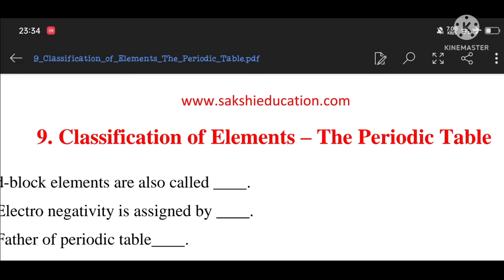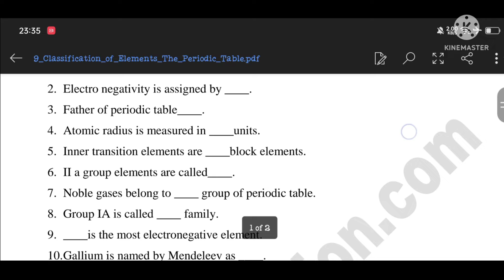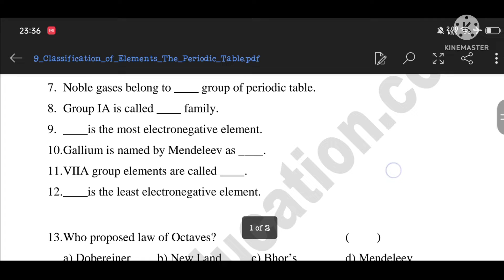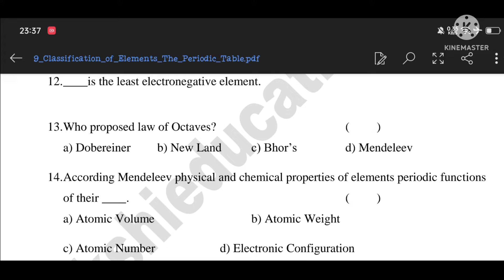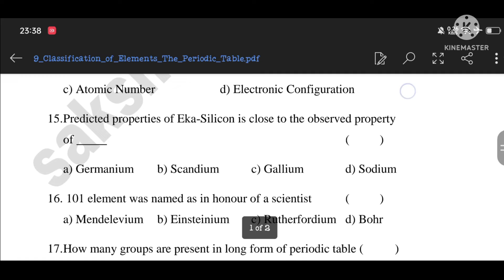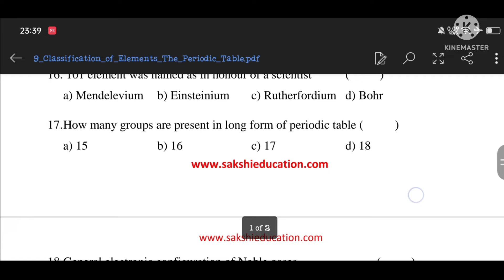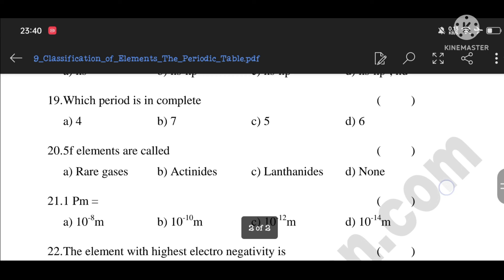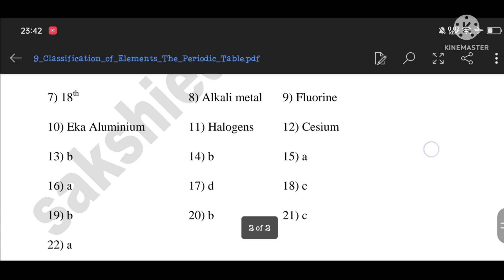rajeshsmartinfo( 10 th chemistry important bits use for Agri polycet entrance exam.🌾🌾🌾🎯🎯🎯🎯🎯🎯🎯🎯🎯🎯🎯🎯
అగ్రికల్చర్🌾🌾🌾🌾🌾🌾🌾🌾👇👇👇👇📚📚📚📚📚📚📚📚
agriculture 👇